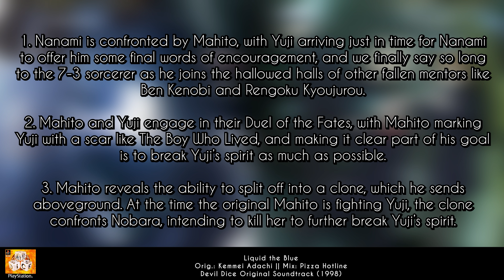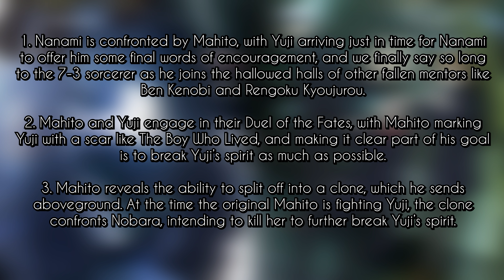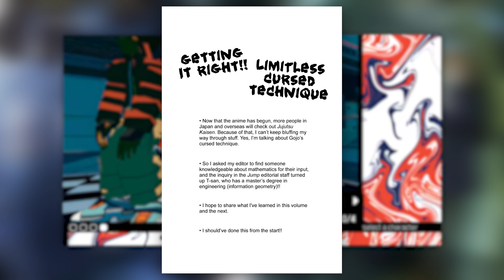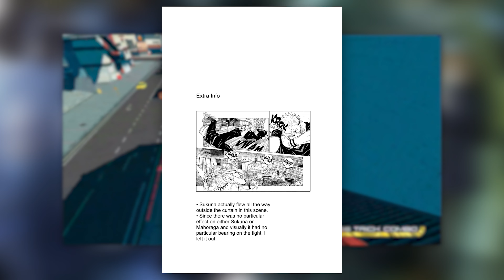Jujutsu Kaisen - Season 2 Episode 18 Manga Reader Recap & Analysis *NO MANGA SPOILERS*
Chapters:
Spoiler Warning 0:00 - 0:14
Intro 0:15 - 0:48
Recap 0:49 - 06:36
Analysis 06:37 - 16:00
Yoink 16:01

Tank Racer and music from it are © Glass Ghost/Simis